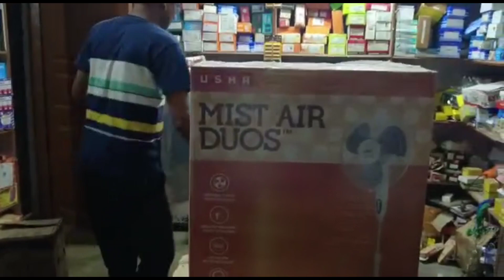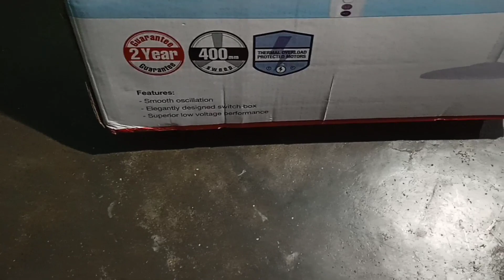Tabiyat kharab ho gya hai|| पति देव नया सामान ले कर आए घर के लिए🏠